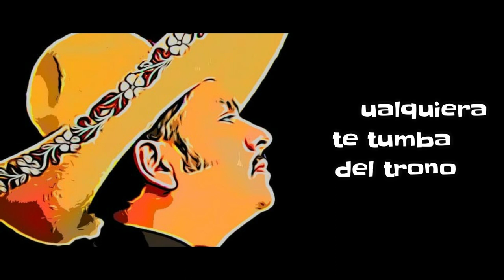Vicente Morales "No más este Rey" (Oficial Lyric Video Cartoon)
Con mucho cariño les comparto
"No más este Rey"
Espero me pedan ayudar a compartir